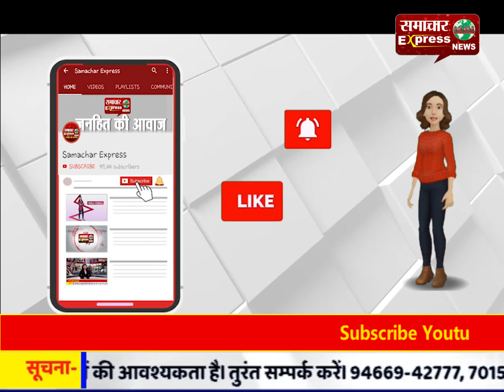नैपकिन न देने पर हिस्ट्रीशीटर ने वेटर को मारी गोली